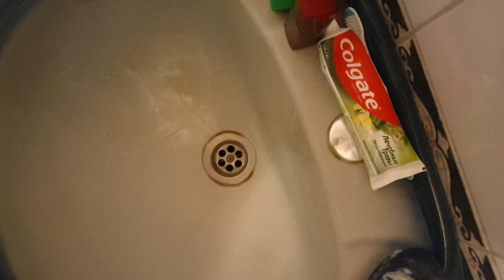Самые прочные наушники